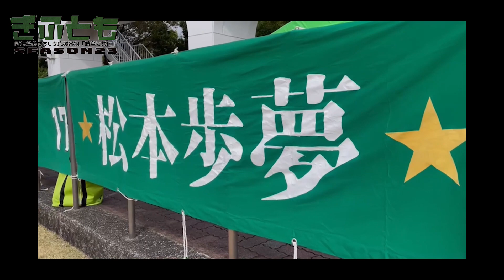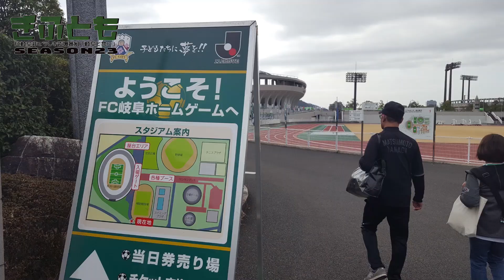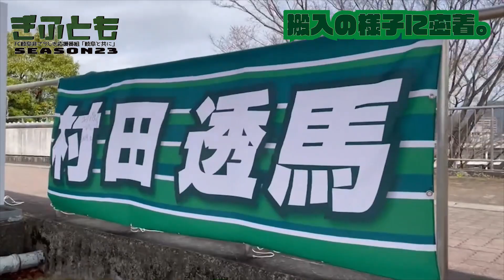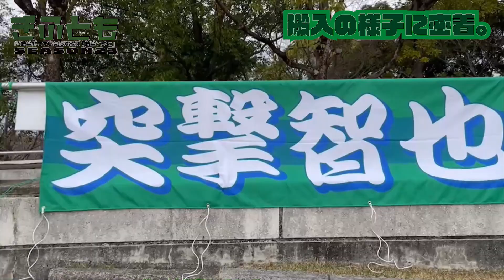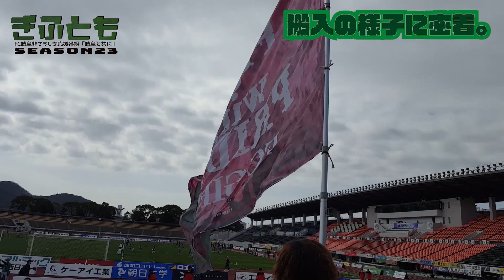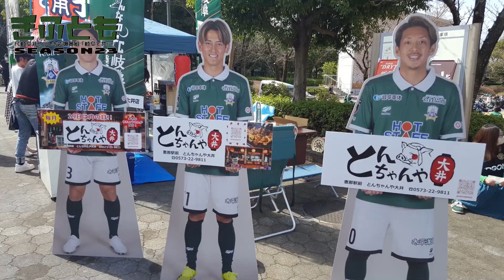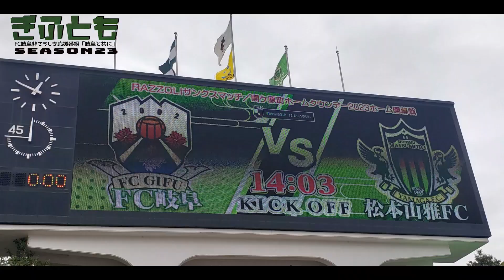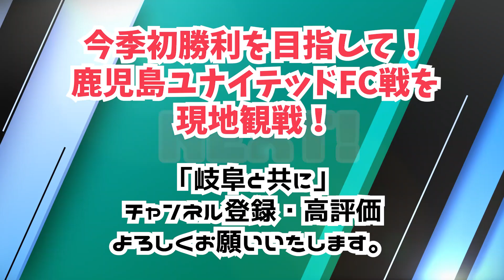【FC岐阜非こうしき応援番組 岐阜と共に’23】#3 待ちに待ったホーム開幕戦！松本山雅FC戦を現地観戦！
岐阜サポの皆さんこんにちは！FULL MATCH projectです！
「岐阜と共に'23」第3回でございます！

早速お待たせいたしました・・

新体制でうきうきどきどきのホーム開幕戦の松本山雅FC戦
現地観戦の様子です。

まずは、岐阜サポの皆さんに会えたこと。
そして選手たちと共に戦えたこと。

この場所が好きだ。
今季初、車移動の現地観戦動画ぜひご覧ください。

次は勝つぞ！

※映像・画像提供してくださった方ありがとうございます！

【出演】
タカフミ

監修/編集:タカフミ
撮影：古町圭市
制作：FULL MATCH project